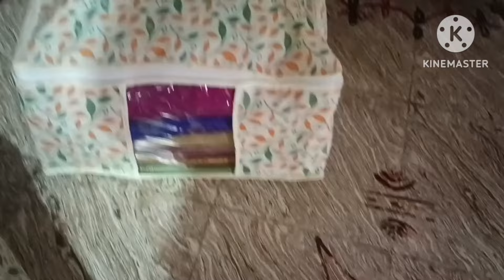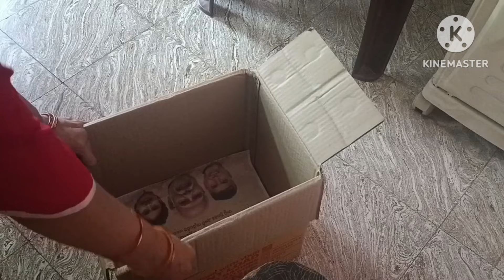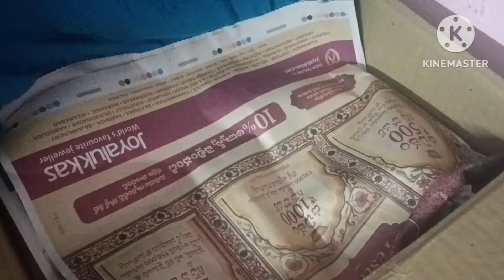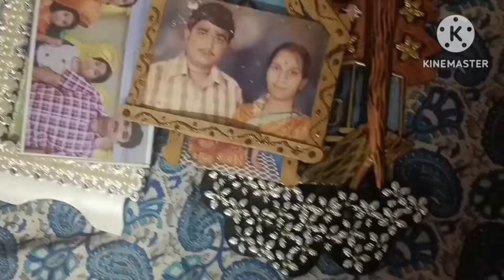ఇల్లు మారాలంటే ఈ టిప్స్ ఫాలో అయ్యి సర్దుకోండిఅసలు శ్రమే అనిపించదు@ Sai Syamala collections& vlogs